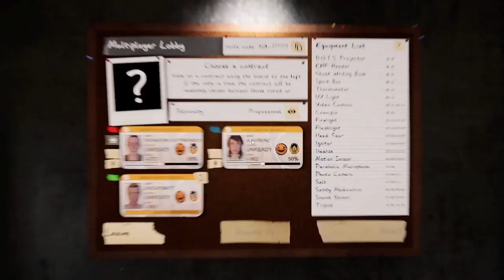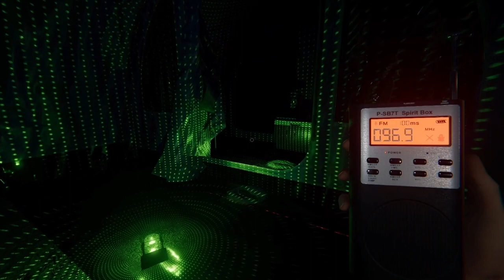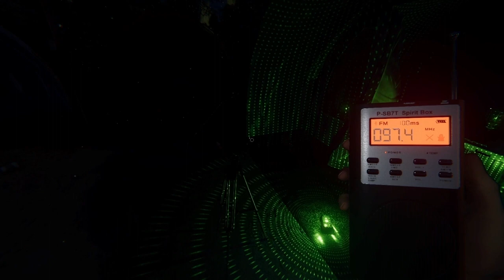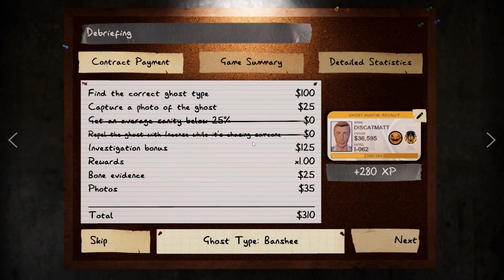Phasmophobia (Reissued) - Gameplay #2 - "Hi, Sam!"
AI Image generated to keep up with cat theme, featuring DisCatMatt in Ghost Hunting Gear and the unofficial mascot, jlavrenz's cat, Sammy.

Originally recorded 01/28/2024.  Reissued to follow the same episodic format as the rest of our Phasmophobia gameplay with Sebastian Luftmensch and JLav.

Game: Phasmophobia
Developer: Kinetic Games
Publisher: Kinetic Games
Map: Camp Woodwind (Challenge)

I decided to go with more of an episodic format that will go case by case when playing Phasmophobia. I played once again with Sebastian Luftmensch and jlavrenz.  I truly appreciate you taking the time to watch this video.  I hope you enjoy and God bless you with excellence!